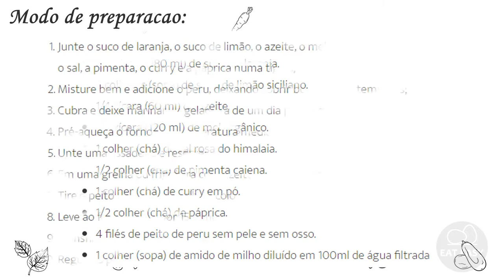PEITO DE PERU NATALINO AO MOLHO LIGHT DE LARANJA E MEL